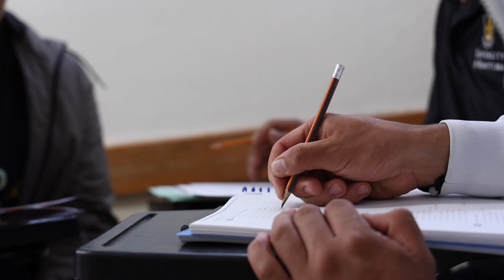Enoc Gutiérrez Pallares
Empleadores de nodo logístico más importante del Valle de México destacan la formación académica de las y los egresados de nuestra universidad.
Enoc Gutiérrez Pallares, catedrático e investigador de la Unidad Académica Profesional Cuautitlán Izcalli, comparte más acerca de los programas educativos de este espacio académico.